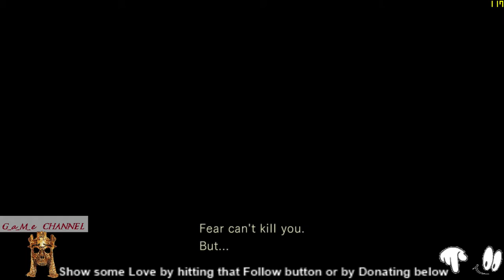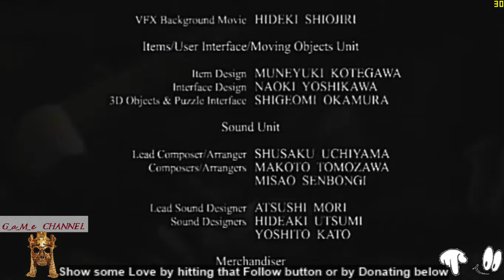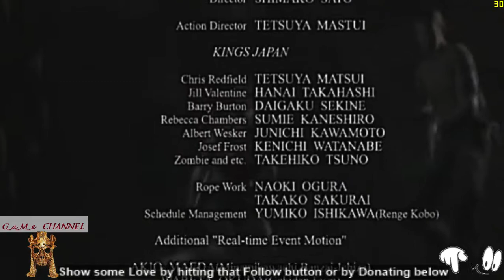Resident Evil HD Remaster (PC) (Part 12)